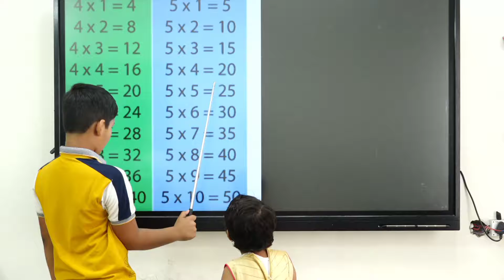Learning table of 5 class nursary - Kartik & Twinkle